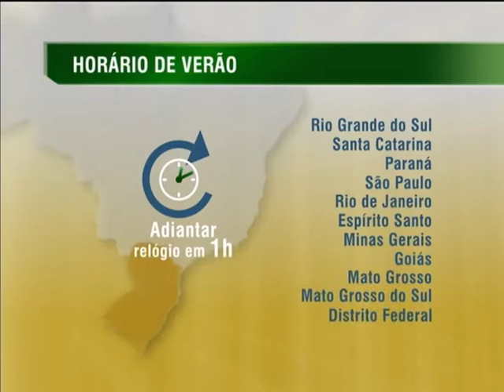Relógios devem ser adiantados em 1h nas regiões Norte, Nordeste e Centro-Oeste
NBR NOTÍCIAS - 16.10.13: Começa à 0h do próximo domingo (20) mais um horário de verão. Os relógios devem ser adiantados em 1h nas regiões Sul, Sudeste e Centro-Oeste. O objetivo é economizar energia durante os meses mais quentes do ano, quando os dias são mais longos.